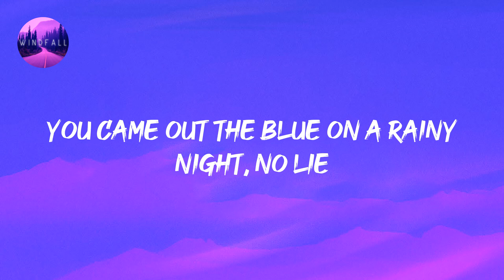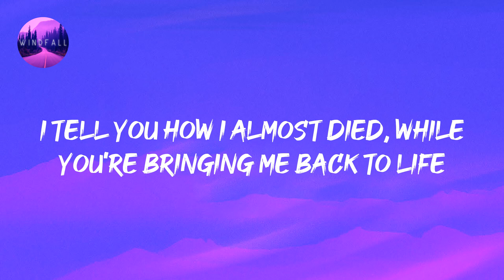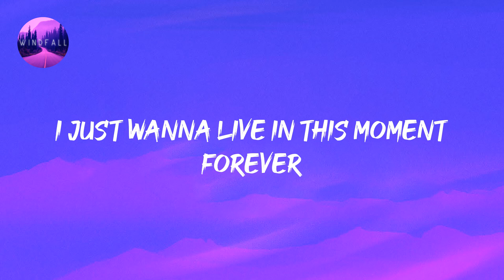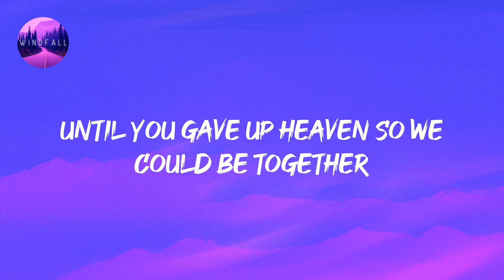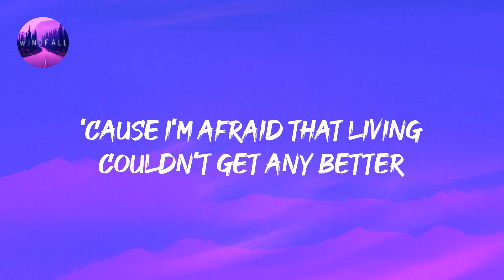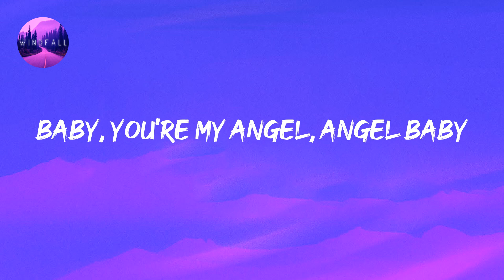Troye Sivan - Angel Baby (Lyrics)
Troye Sivan - Angel Baby (Lyrics) Tiktok
Angel, you're my angel, baby